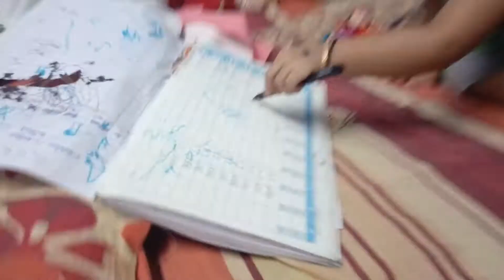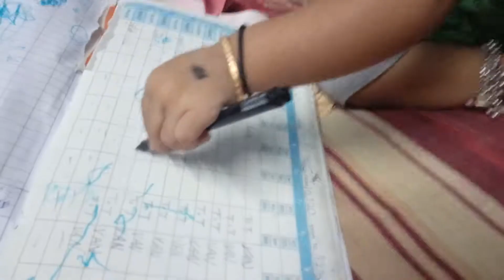Learning to write